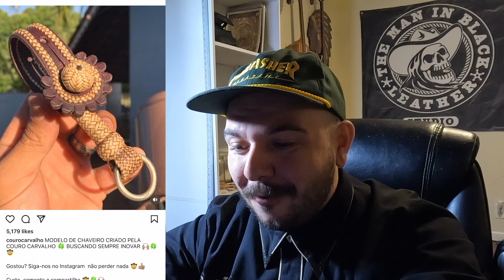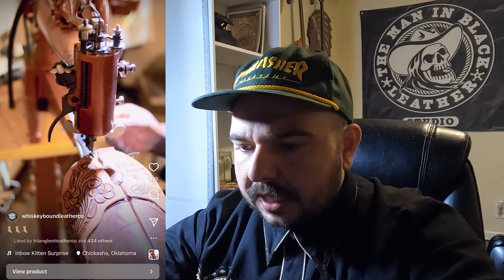REACTING TO "LEATHER" INSTAGRAM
THE MAN IN BLACK LEATHER STUDIO